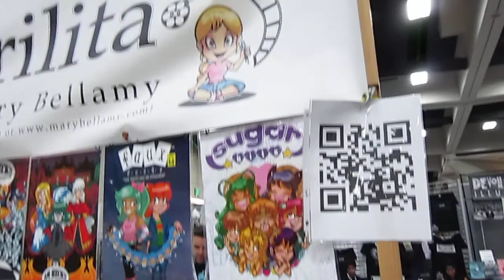San Diego Comic Con Zorilita Table View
Shot a video from my table when it was less crowded.